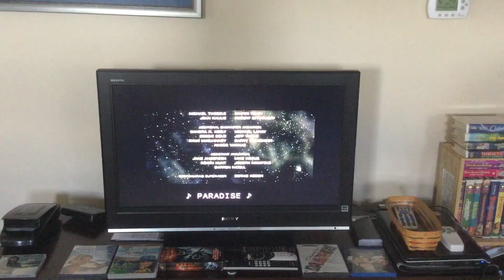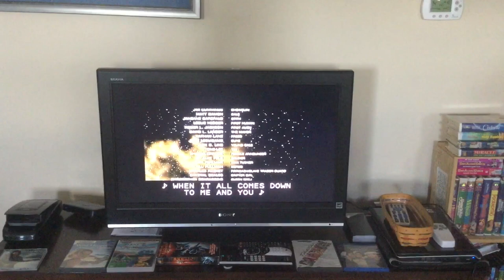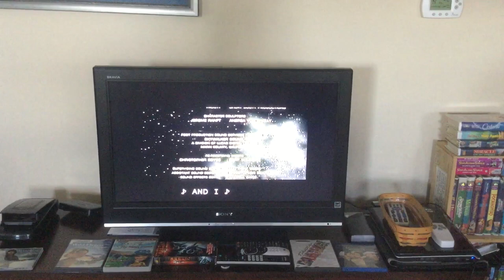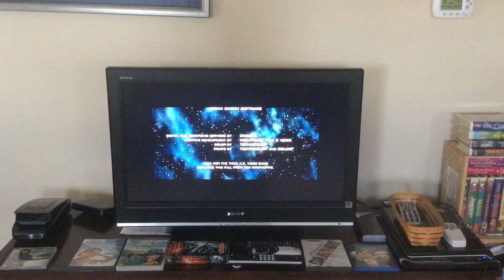Titan A.E. (2000) - End Credits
The end credit songs are:

“Not Quite Paradise” (performed by Bliss 66)
“Like Lovers (Holding On)” (performed by Texas)

Taken from the 2000 VHS of “Titan A.E.”